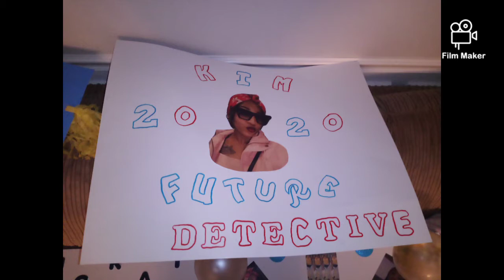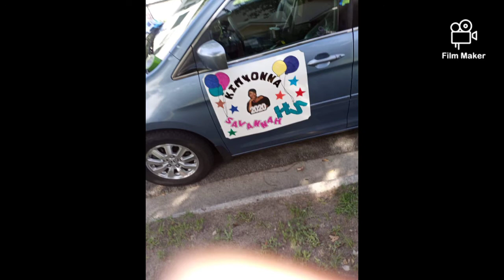Kimyonna's Curbside Celebration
Class of 2020 S.H.S.